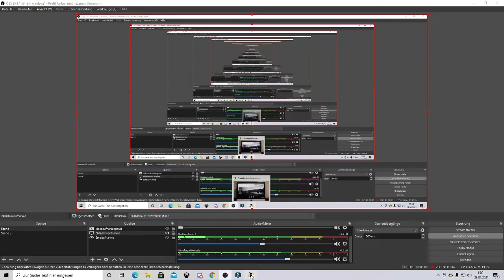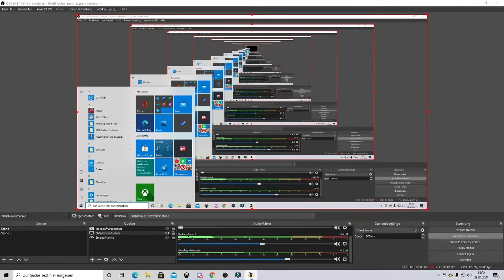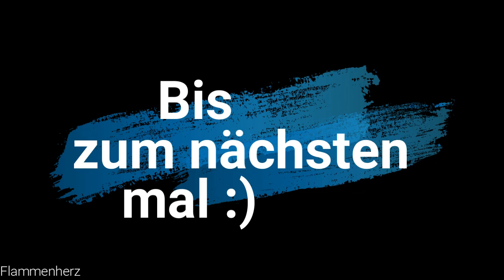Immer dieser Schwamm TrainStationRenovation 003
Weiter gehts mit Train Station Renovation. Ich finde das spiel klasse :)

Willkommen an einem alten, zerstörtem Bahnhof. Ein Ort, welcher dir viel Spaß bereiten wird! In Train Station Renovation spielst du als eine Sarnierungsfirma, welche auf das Restaurieren alter und kaputter Banhhöfe spezialisiert ist.